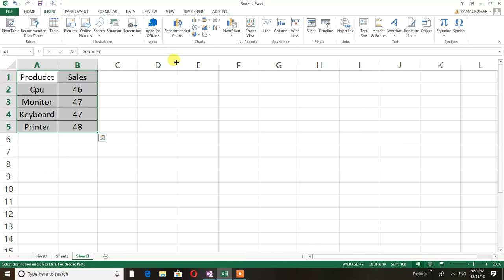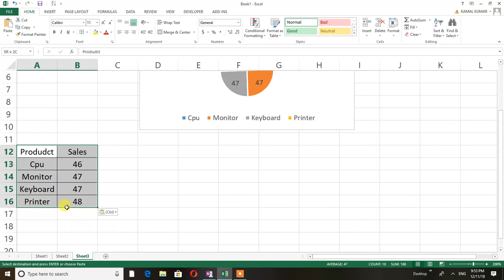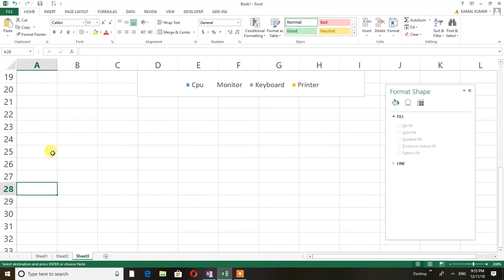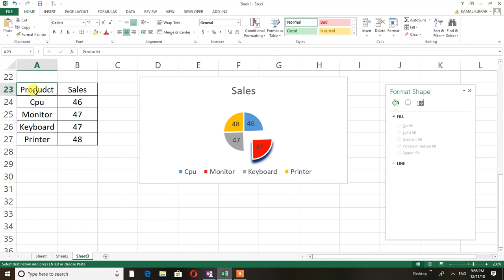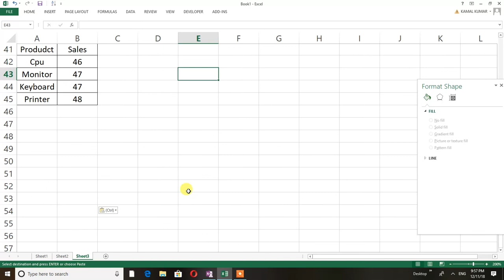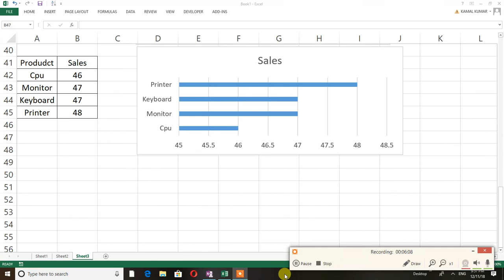Dashboard in Excel | Dashboard in Excel in Hindi |Pie Chart | Bar chart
This is KAMAL SIR EXCEL CLASS